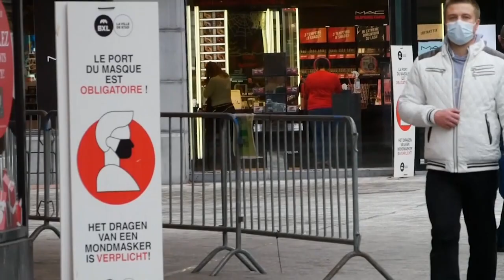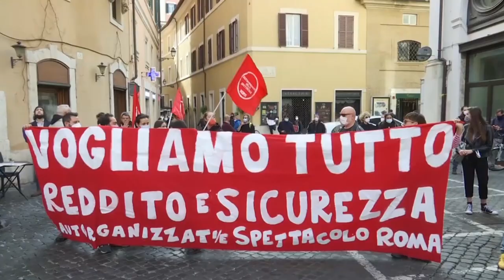Ευρώπη: Νοέμβριος του lockdown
Μία μετά την άλλη οι χώρες λαμβάνουν επιπρόσθετα μέτρα